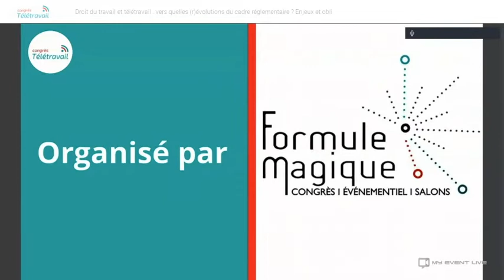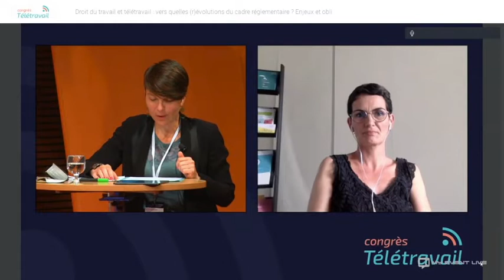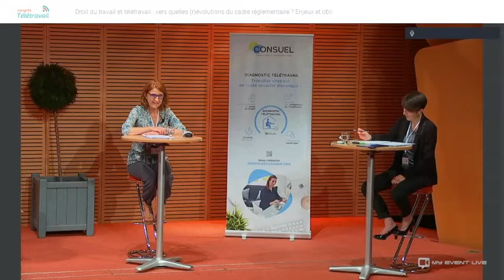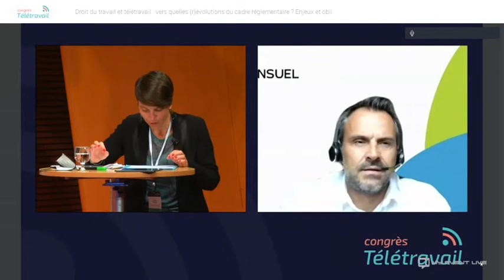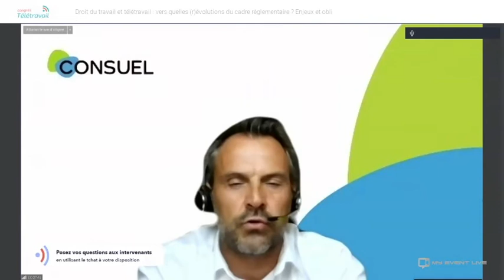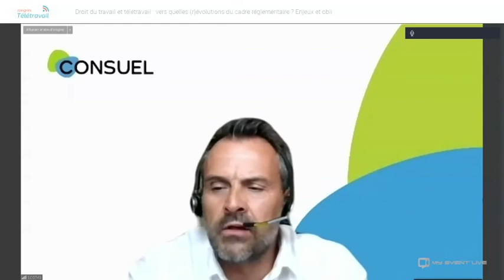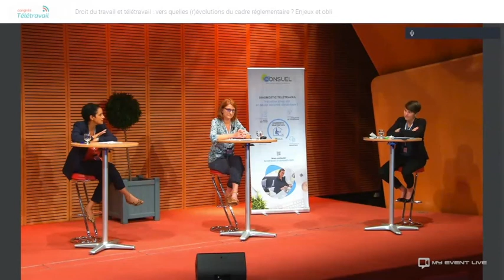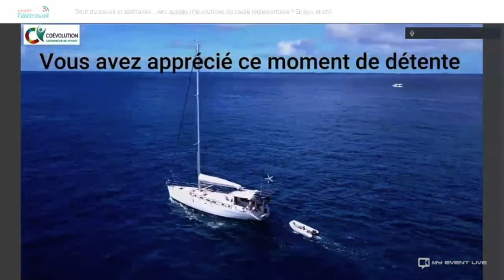Droit du travail et télétravail : (r)évolutions du cadre réglementaire ? Enjeux et obligations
Découvrez le replay de la conférence du 22 juin 2021 :

La situation exceptionnelle que nous vivons, liée à la crise sanitaire et à son impact sur l’organisation du travail, pourrait-être une formidable opportunité pour mettre au centre de nos discussions des dossiers restés en jachère ou traités dans l'urgence. Quelles sont les récentes évolutions réglementaires ? Et au-delà du cadre réglementaire existant, comment les acteurs sociaux des entreprises peuvent s'emparer de ce cadre pour l'adapter à leurs enjeux locaux ? Comment construire et installer, dans le respect des obligations réglementaires, des processus de négociation à l'échelle locale ?

Merci à nos speakers :
   - Valérie ROULLEAU | Syntec Numérique | Déléguée aux Affaires Sociales
   - Caroline DIARD | EDC Paris Business School Membre de l'AGRH | Professeur associé en Management des RH et Droit
   - Myriam ADJERAD | ADJERAD AVOCATS | Avocat Associé, Spécialiste Droit du travail
   - Magali DUBOIS-WILD | ARACT Auvergne - Rhône-Alpes | Chargée de mission - Site de Clermont-Ferrand
   - Sébastien OLIVIER | CONSUEL | Directeur du Développement et de l’Innovation

Et à notre animatrice :
   - Nathalie HANTZ | Journaliste | Village de la justice

Le 29 octobre 2020, Elisabeth Borne, Ministre du Travail, de l’Emploi et de l’Insertion, a indiqué que le télétravail sera à nouveau généralisé pour toutes les activités qui le permettent.
Dans ce cadre exceptionnel, le Congrès Télétravail est le premier événement qui vous permettra d’appréhender plus sereinement les enjeux du déploiement de la pratique et de découvrir des outils innovants à déployer au sein de votre organisation.